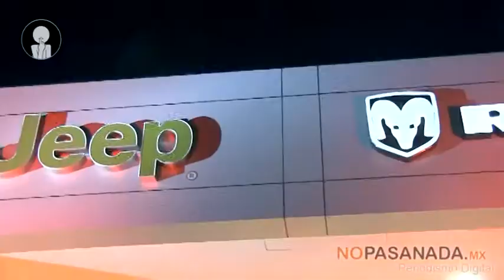AUTOMOTRIZ SONORENSE PRESENTA LA LÍNEA FIAT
El día de ayer el grupo Automotriz Sonorense, dio a conocer en un evento la nueva línea de vehículos FIAT.